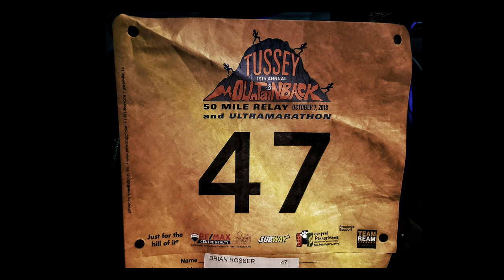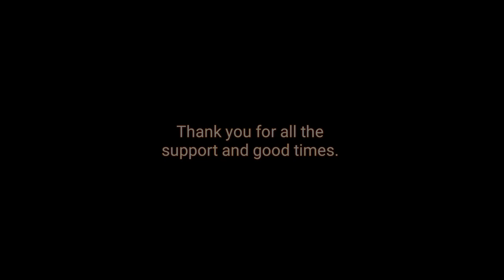Tussey Mountainback 50 Miler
A beautiful day to run a 50 mile race.  Check out how I did.

We invite you to experience the imaginative universe of Rosser Runs firsthand. Explore our Etsy store and discover the incredible concepts that have sprung from the depths of our minds.

👕 Etsy Shop